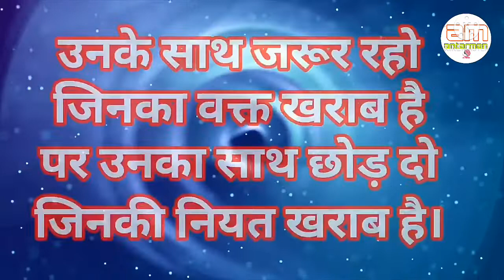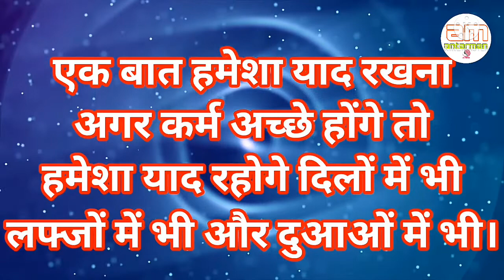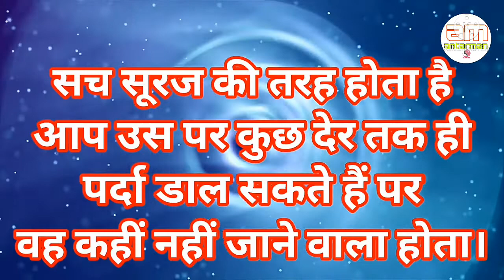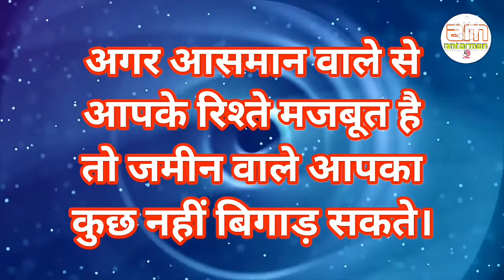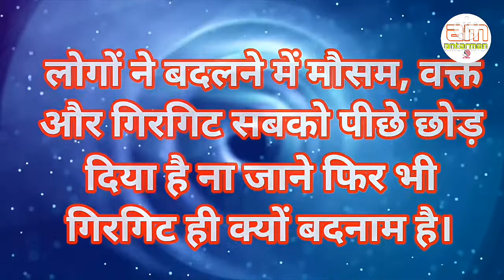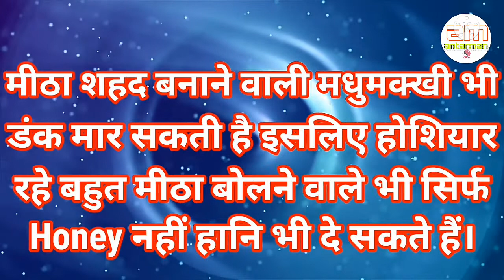लोगों की परवाह छोड़ दो, हमेशा खुश...||Powerful motivational speech hindi video